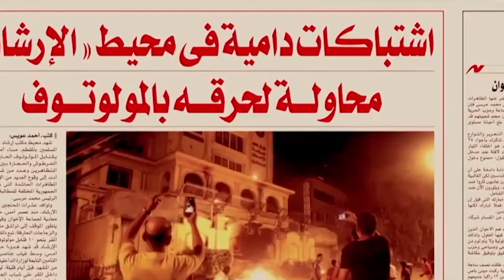Middle Eastern Grand Coalition National Anthem